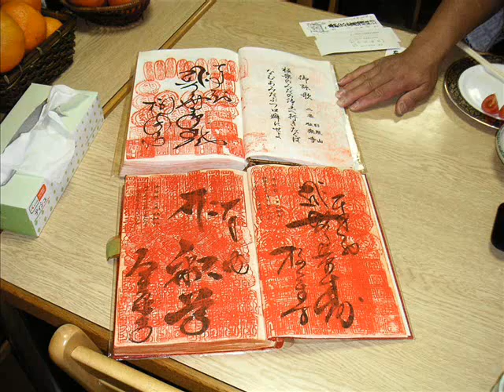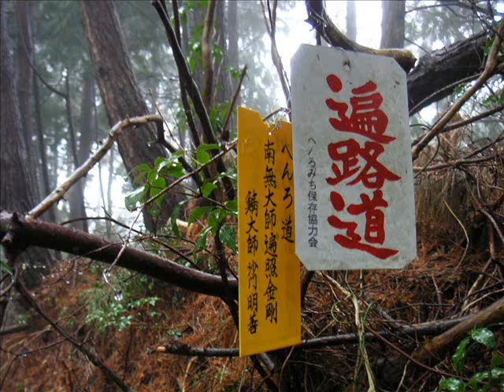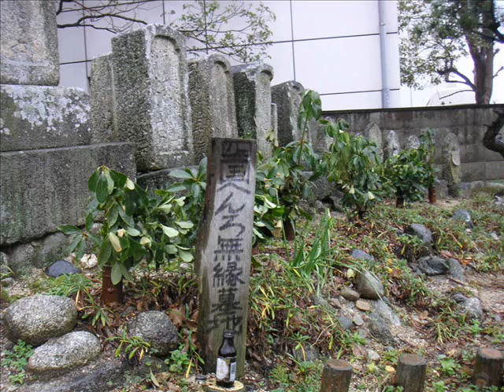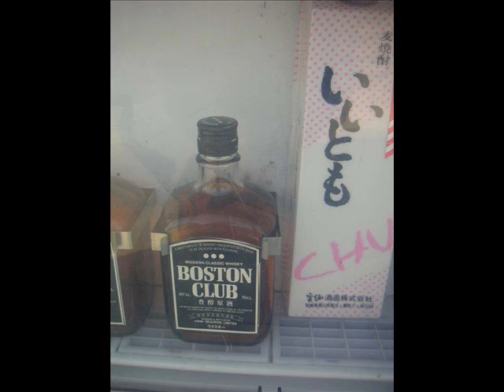Shikoku Henro Michi 3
Shikoku 88 Temple Pilgrimage Walk